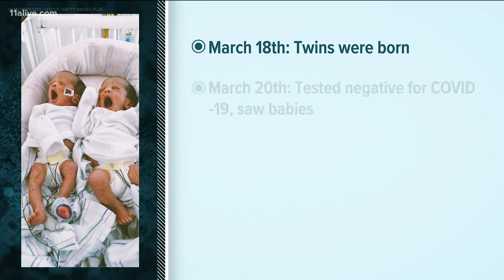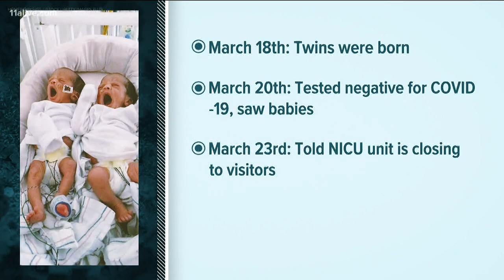Couple unable to see newborn daughters due to coronavirus restrictions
A wait for COVID-19 test results forced a mother and father to hold off on meeting their children. NICU precautions then forced them to wait again.